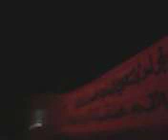كائس ااعرب اتحاد ااعاصمة قمة